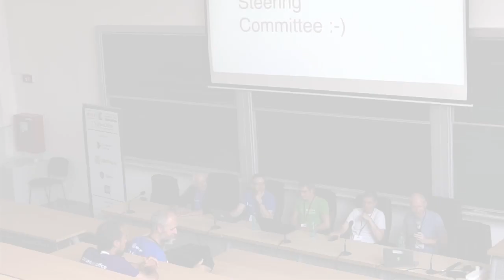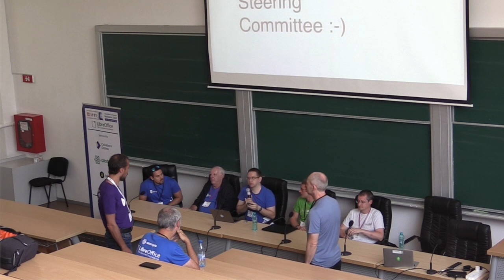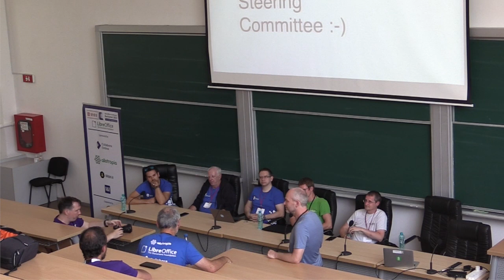Meet the Engineering Steering Committee - LibreOffice Conference 2023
The Engineering Steering Committee currently consists of a diverse set of individuals with skills across development from coding, translation, user experience, QA, release engineering, packaging and more. The formal composition is listed on the Document Foundation website but we love to include everyone who comes to the calls.